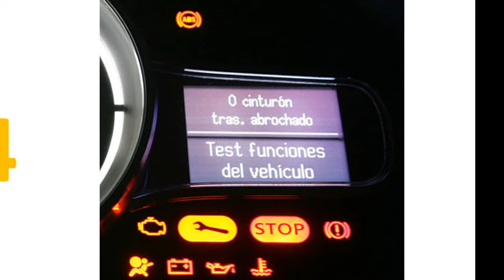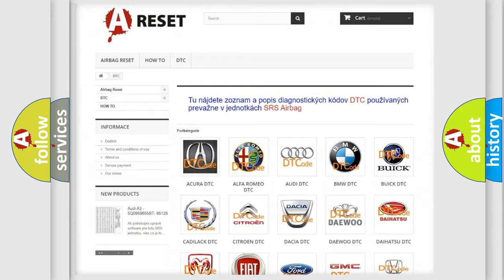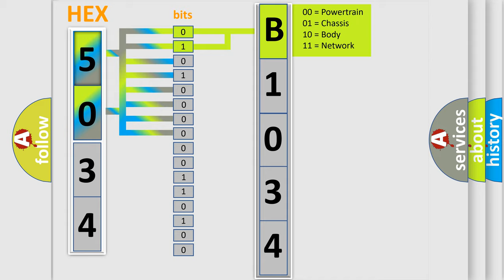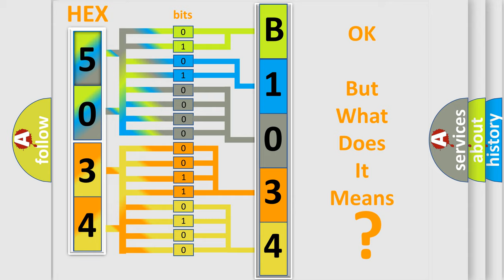DTC Jeep B1034-64 Short Explanation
Contents:
0:21 Basic DTC analysis according to OBD2 protocol standard.
1:48 Insight into programming
2:58 A diagnostically understandable description of the Diagnostic Trouble Code
3:05 Basic error definition

Make:
Jeep
Code:
B1034 64
Definition:
ECT Circuit High Input
Cause:
Sensor shortHarness open circuitHarness shortConnector loose or corroded
Failure Type: